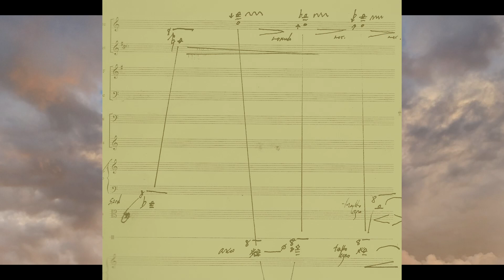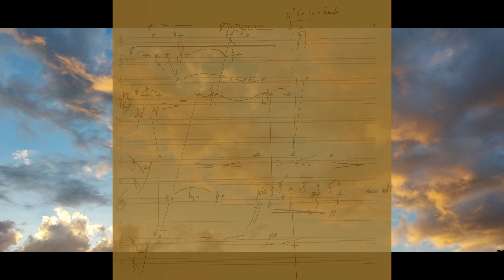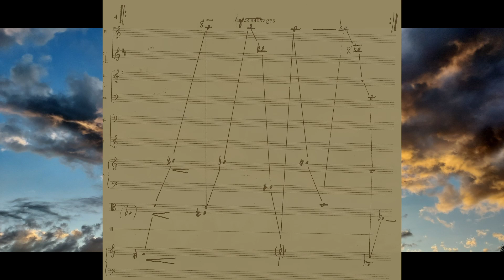Traverse des vents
pour ensemble de chambre. Composé par O. Capparos.